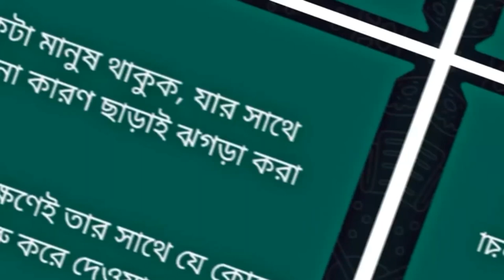লাইফে এমন একটা মানুষ থাকুক যার সাথে ঝগড়া করা যায় .. bangla text status